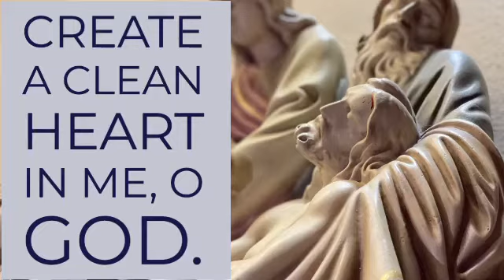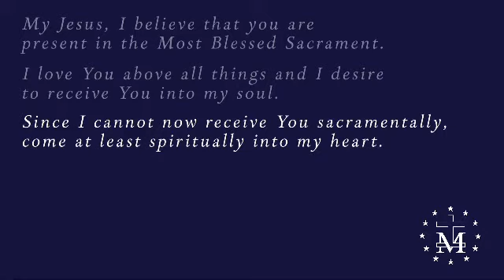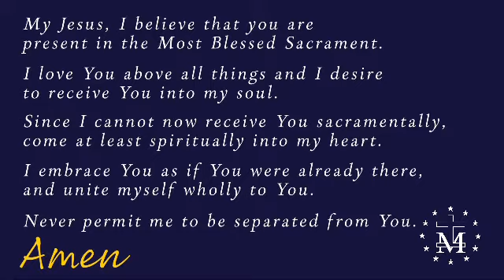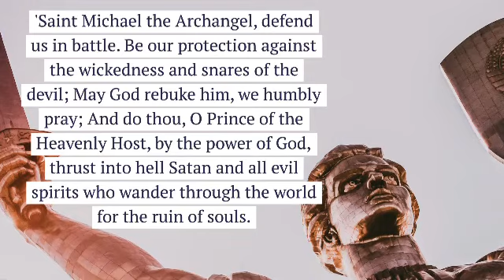Sunday March 21, 2021